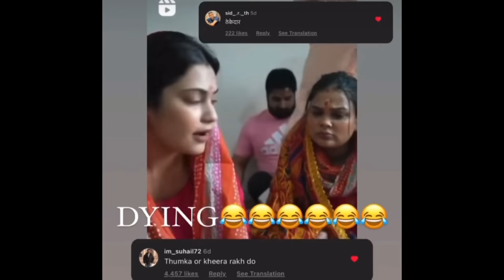Armaan Malik ka Family Drama | Saloniyaapa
for alag type ka content
See you very soon in the next video! Love & Respect .❤️